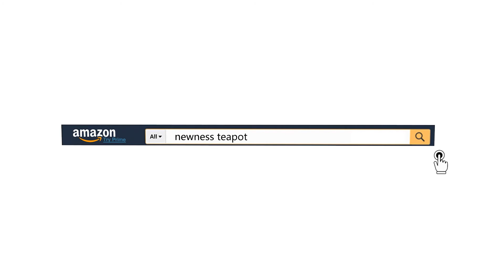Newness Stainless Steel Tea Pot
"Tea Pot [Small, 33 Ounces(1.0 Liter)], Newness Polished Stainless Steel Teapot with Lid, Tea Kettle for Home, Teapot with Tea Filter

Hello,

OR

Amazon.co.UK:
Amazon.DE:
Amazon.FR:
Amazon.IT:
Amazon.ES: